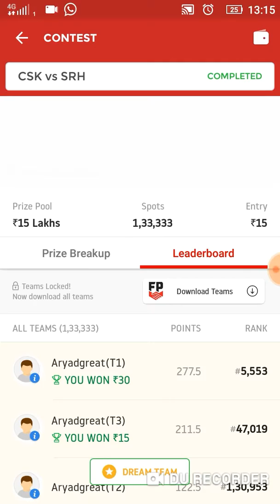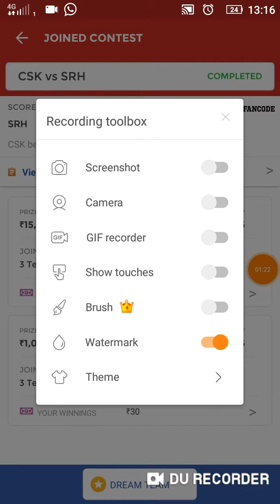Dream 11 csk vs hyd and things I could have done better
Dream 11 team older